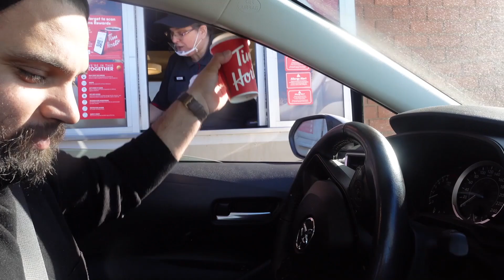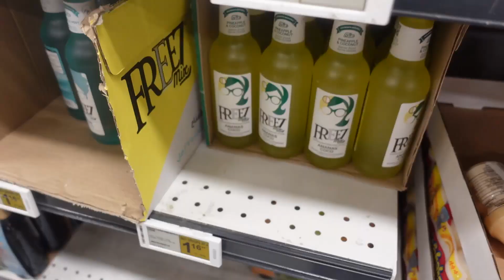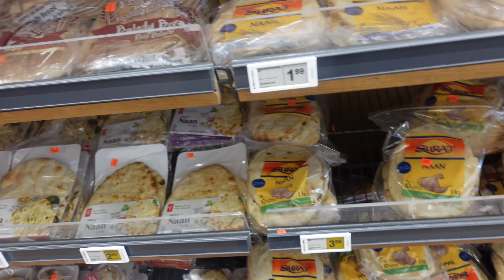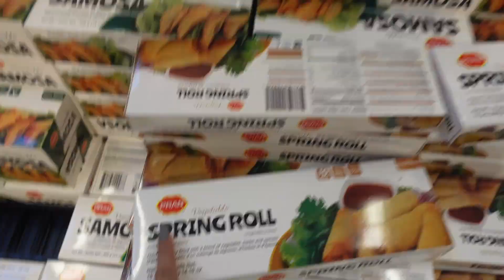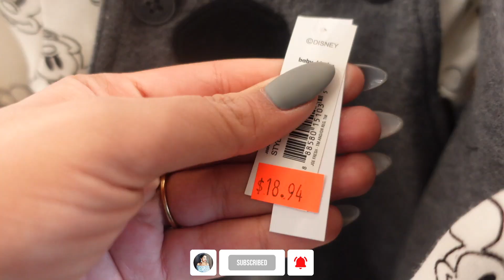BIRTHDAY PARTY SHOPPING | INDIAN TO CANADA | BIRTHDAY KI TYARI SHURU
HOLA!

travel and fun VLOGS
tips related to Canada
ielts tips: how to score 8777
leaving India VLOG
IELTS GENERAL
how to pack for Canada
how to get the medical done
how to get the police clearance certificate of India and Germany
PREGNANCY IN CANDA
LIVE BIRTH

LOADS OF VIDEO WILL BE DROPPING ON MY CHANNEL.

xoxo